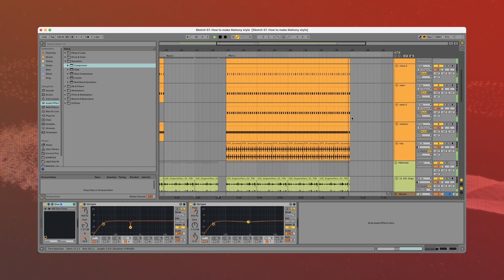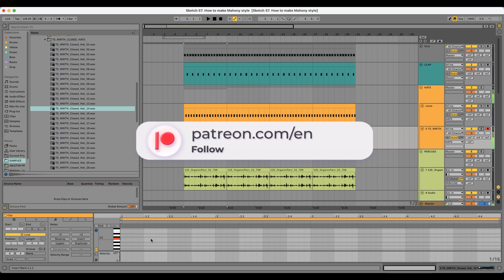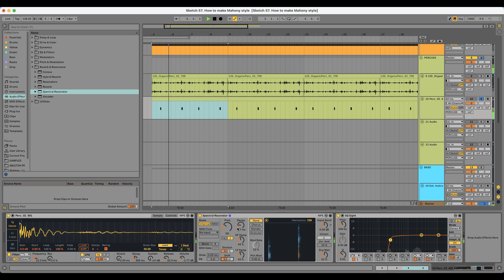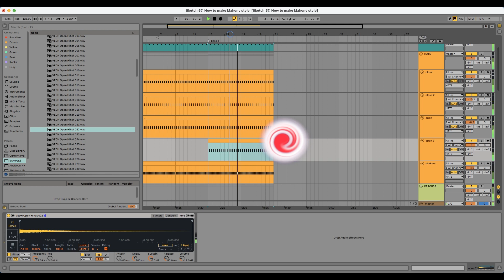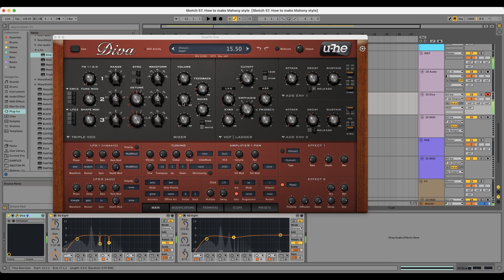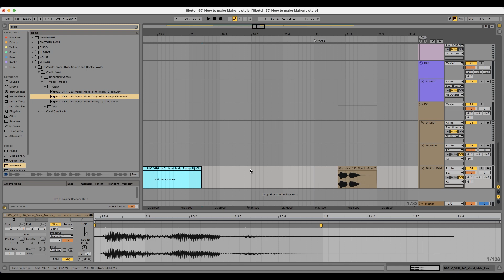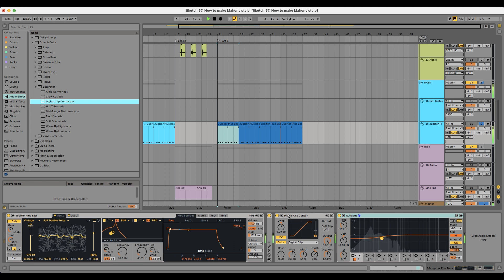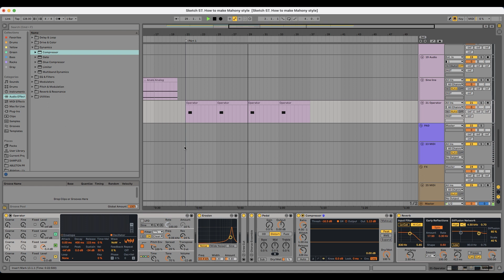How to make Mahony Style. Minimal Tech House. Ableton Live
Hey guys.